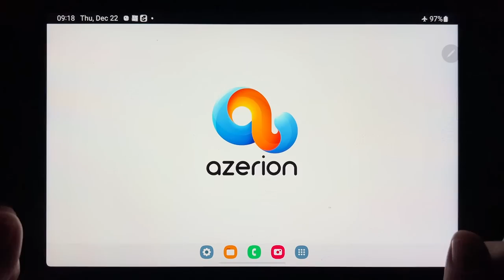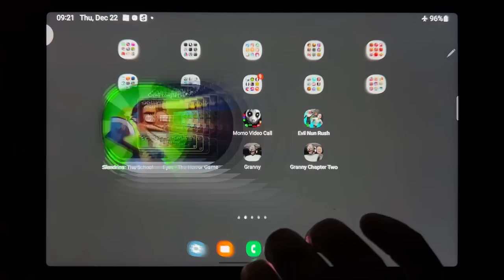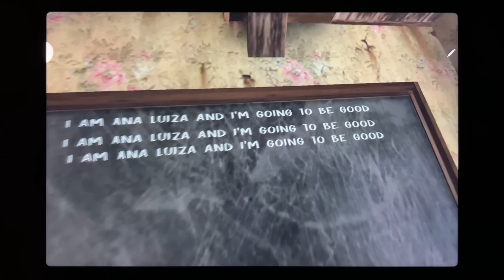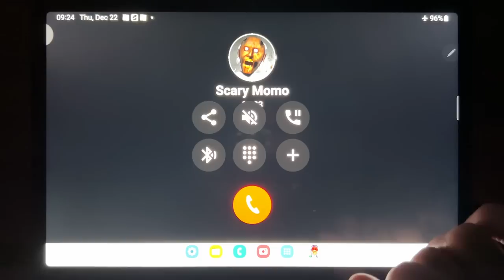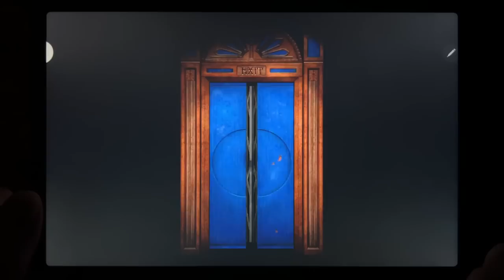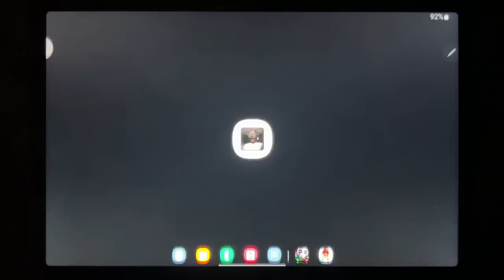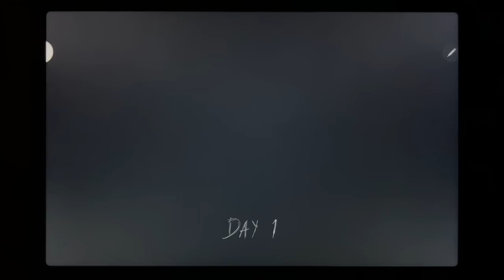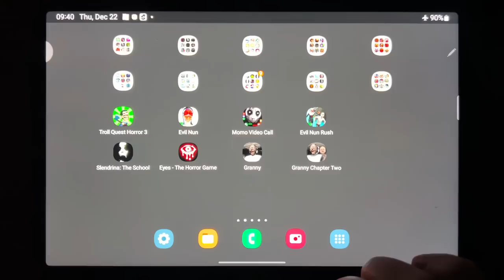Troll Quest Horror 3, Evil Nun, Momo Video Call, Evil Nun Rush, Slendrina: The School.....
Troll Quest Horror 3, Evil Nun, Momo Video Call, Evil Nun Rush, Slendrina: The School, Eyes The Horror game, Granny, Granny Chapter Two